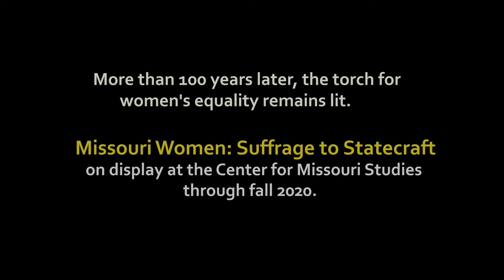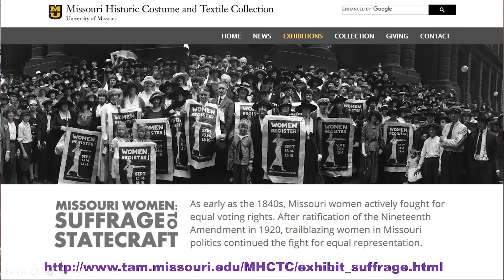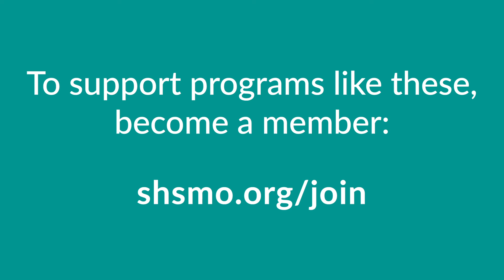Votes for Missouri Women - Part Two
A Discussion of the Exhibition Missouri Women: From Suffrage to Statecraft in SHSMO’s Art Gallery

As America celebrates the centennial of the 19th Amendment that gave women the vote, join us for the second of two programs that provide a deep dive into women's suffrage in Missouri.

Radio host Kevin Walsh interviews SHSMO art curator Joan Stack along with MHCTC curator Jean Parsons and collection manager Nicole Johnston about the various clothing, artwork, and objects on display.

Get show information, including when and where you can see the exhibition in-person,

This program was originally broadcast via Zoom Webinar in June 2020. Slides shown in this video were provided by the guest. This video was edited for clarity and length.

Learn more about the State Historical Society of Missouri and access research resources